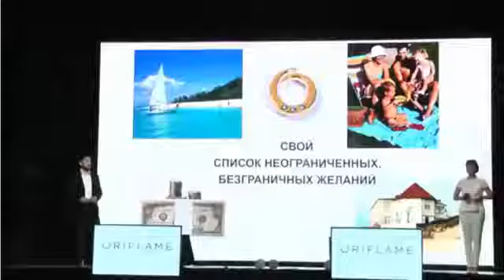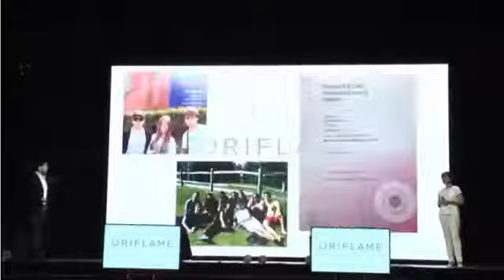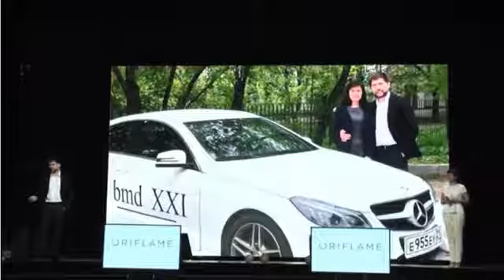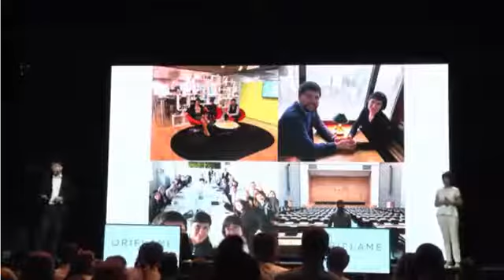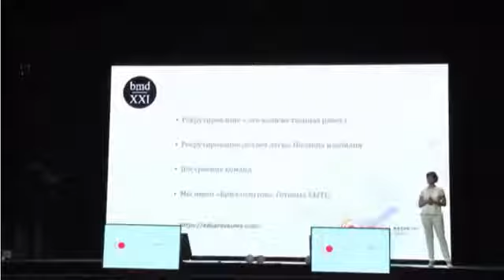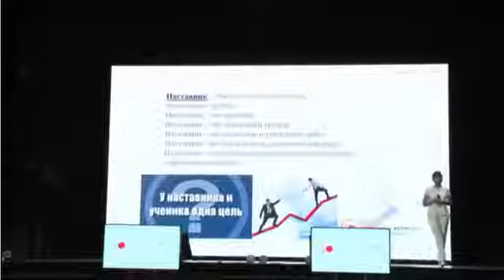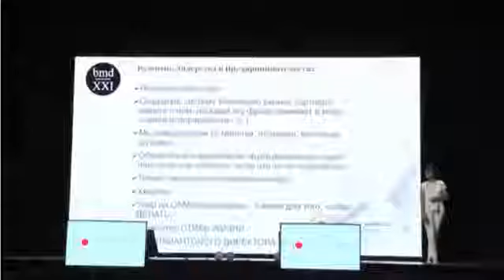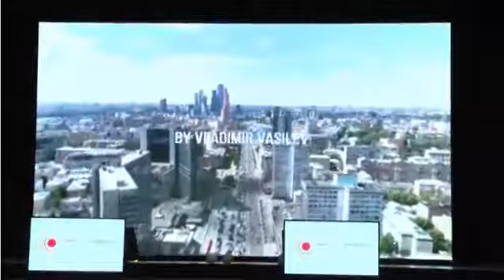Васильевы Эдуард и Натали, Юбилейный Форум в Казани 13.08.2017